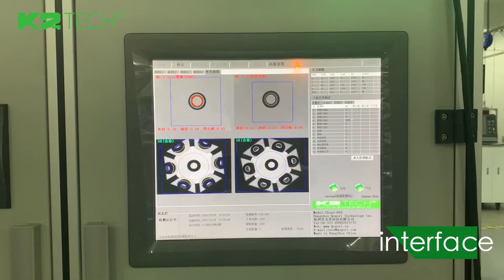K2 Tech Automatic Inspection Machine to Porous Bearing, rolling elements of bearings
Hangzhou Qogori K2 Tech is a well-known machine vision equipment manufacturer, adhering to "innovation changes life", and focusing on R&D of machine vision, artificial intelligence technology.
The inspection solution has been widely applied in the bearing industry like the needle roller, taper roller, Cylindrical roller  bearing, spherical roller bearings, rings, steel ball, etc. Please feel free to contact K2 Tech for more details: